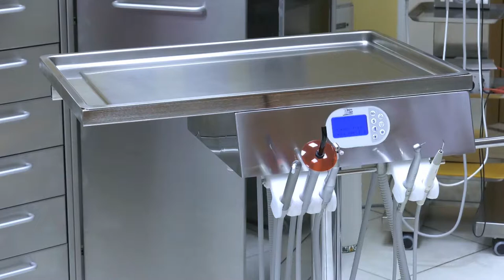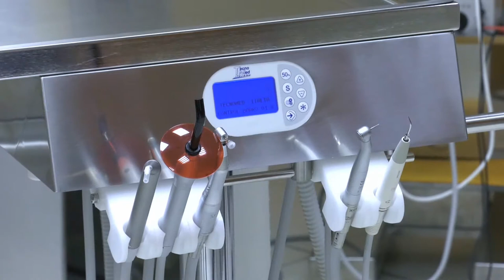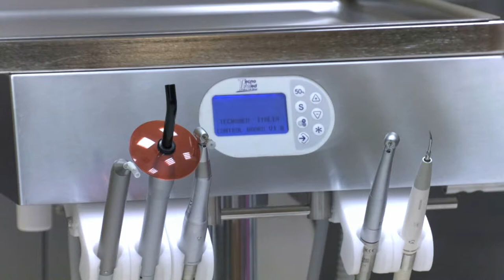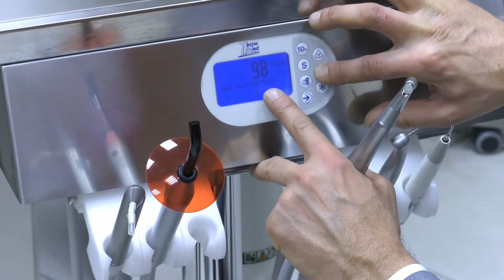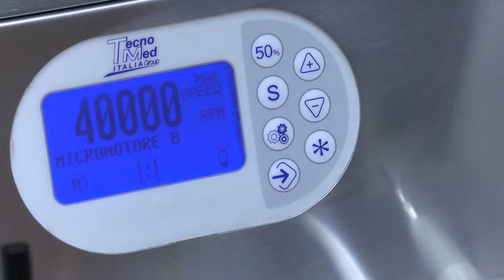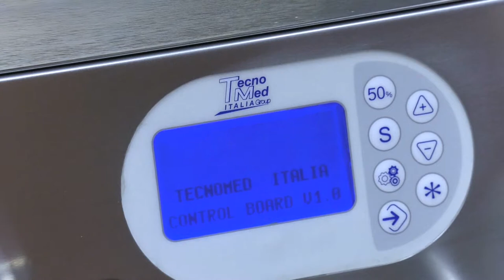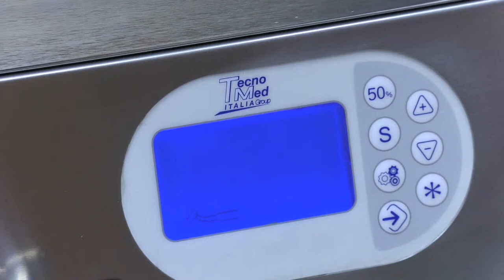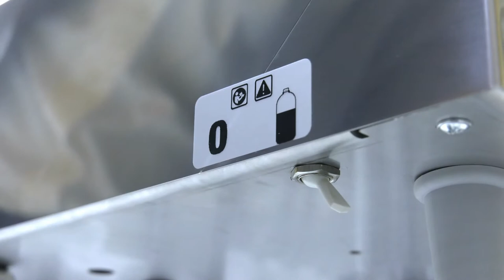Maycart-Wagen (DE)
Funktionalität in Griffweite.

Der Instrumentenwagen Maycart stellt alle erforderlichen Instrumente integriert auf einem höhenverstellbaren Mayo-Tisch bereit. Indem zwei Funktionen in einem einzigen Element vereint werden, werden sämtliche Arbeitsbewegungen erleichtert.
Das großzügige Bedienfeld mit Soft-Touch-Tasten ermöglicht die Kontrolle der eingestellten Werte.
Ferner können die Ablage und alle Instrumentenhalter entfernt und im Autoklav gereinigt werden, sodass maximale Sterilität aller Oberflächen erzielt wird. Das externe Möbelstück bietet eine großzügige Arbeitsfläche und einen Verwahrraum für den Wagen, wenn dieser nicht benötigt wird. Maycart wurde auf maximale Betriebsfunktionalität ausgelegt, sodass Sie sich frei von allen Behinderungen ausschließlich auf Ihre Behandlungstätigkeit konzentrieren können.